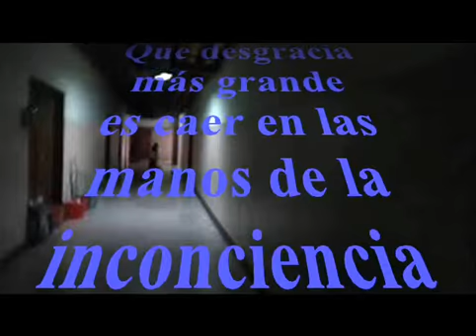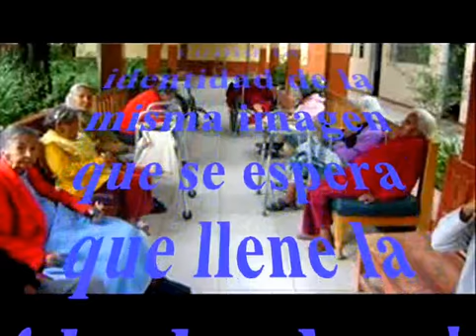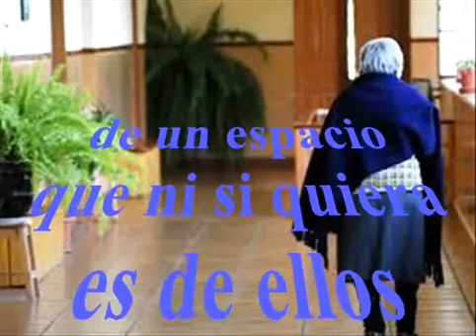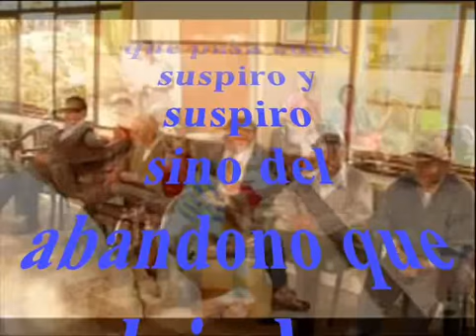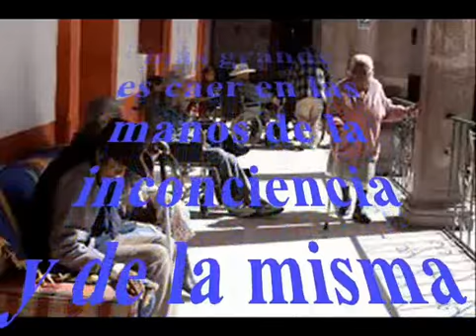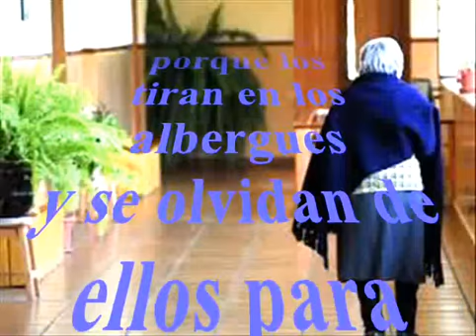Abandono en un asilo Poema wmv